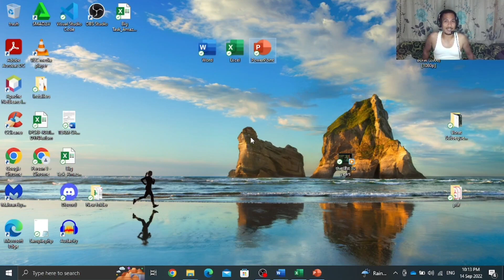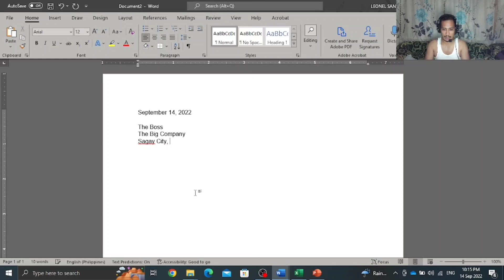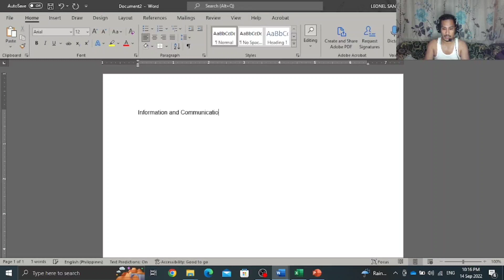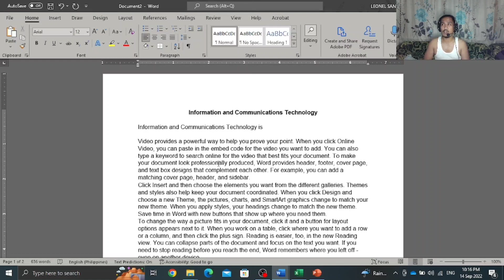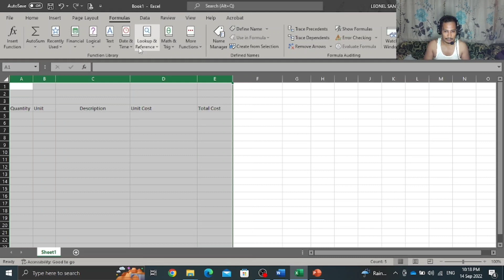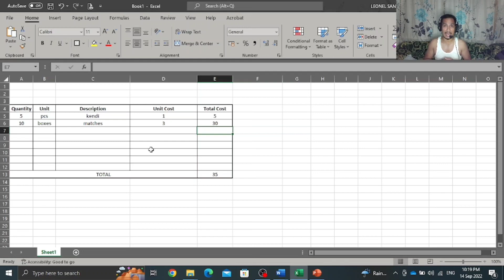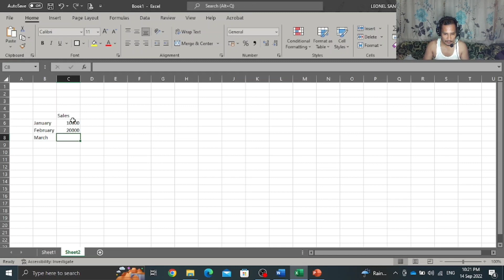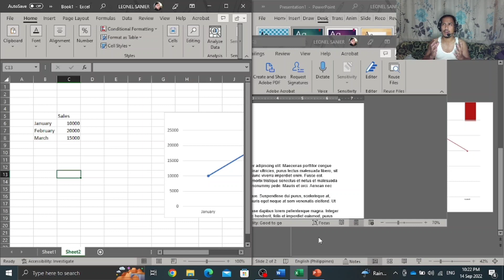Most Commonly Used Office Productivity Tools: OVERVIEW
Introduction to Productivity Tools. Showing some of the basic examples.